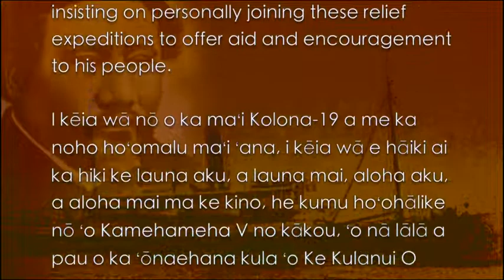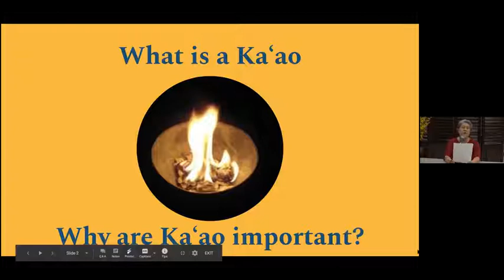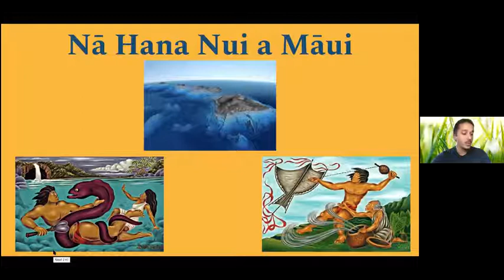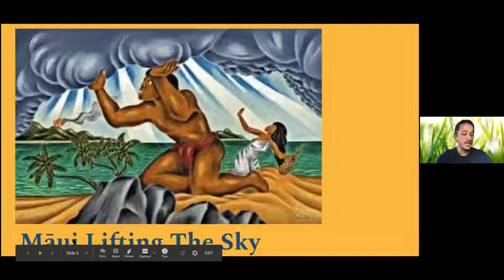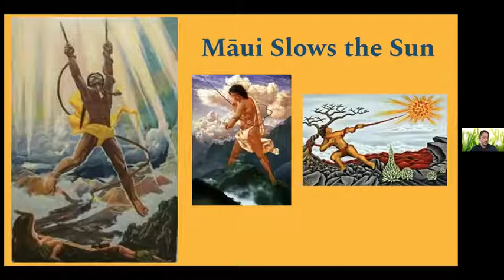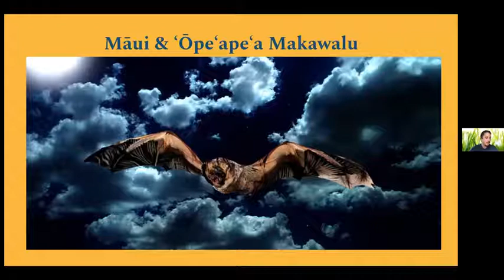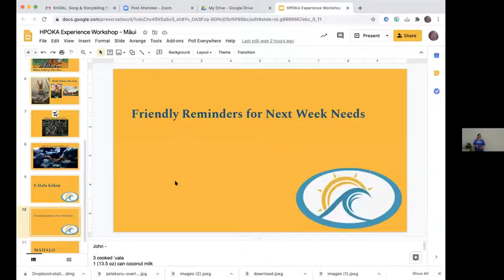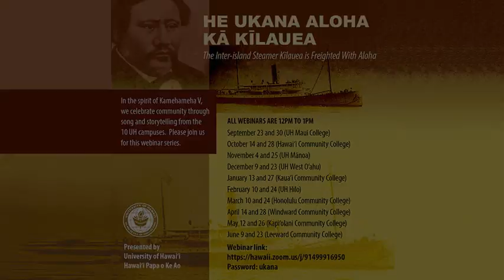He Ukana Aloha Kā Kīlauea - 9/23/2020 | Na Hana Nui a Maui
Enjoy this webinar series celebrating the stories of our islands and our campuses.  He Ukana Aloha Kā Kīlauea is a yearlong series featuring music, dance, and storytelling from the ten University of Hawaiʻi campuses.